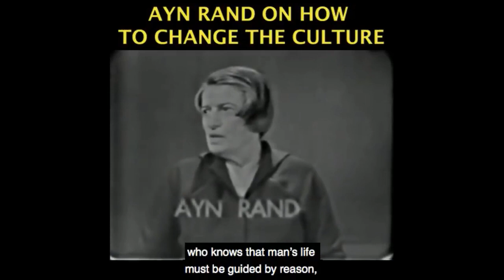Jk Rowling, Trans Women in Sports and Leftists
This video was created by Christian Jackson.  Taken from Yaron Brook Show: Chaz, JK Rowling & Cancel Culture